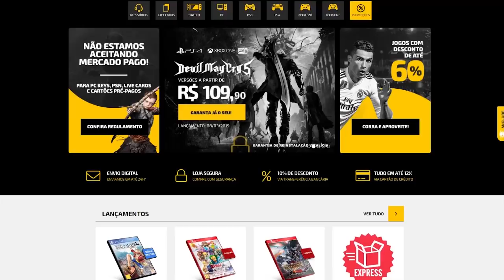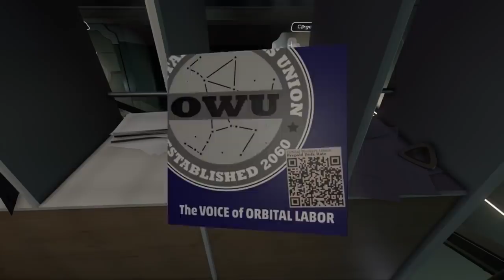Novos Jogos PAGOS que estão de GRAÇA pra você! (PC, PS4, Xbox e Switch)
➤ PSN: hadessama94

00:00 Intro
01:02 Torchlight II (EPIC)
02:02 Next Up Hero (EPIC)
03:44 Tacoma (EPIC)
05:45 Fantasy Strike (Steam, PS4, SWITCH)
06:50 Rocket League (EPIC em breve)
08:14 For Honor (PC, Ps4, XONE)